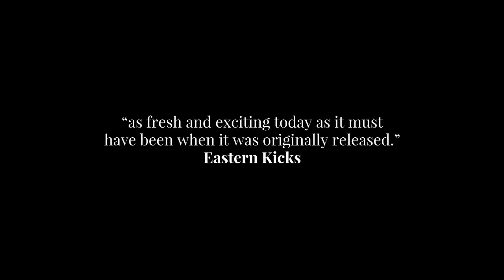DRAGON INN (1967) (Masters of Cinema) DVD & Blu-ray UK Trailer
A quintessential entryway into the highly stylized, tightly choreographed wuxia genre of martial arts cinema, Dragon Inn was a global breakthrough for the form’s greatest practitioner, King Hu. Its influence remains incalculable, from its annihilation of traditional expectations of what kind of role an actress should inhabit (also chipped away at by Hu's previous masterpiece Come Drink with Me), to the formation of many of the genre’s archetypes — such as the Eunuch, the Swordswoman, and the Family of Murdered Loyal Officials — that are still recognizable in the martial arts films of today.

It’s the middle of the Ming Dynasty. The powerful eunuch Cao (Pai Ying) has killed the Loyal Minister Yu, and Yu’s children are exiled to the border, whereupon Cao undertakes efforts to massacre the remnants of the family. As Yu’s children take refuge in the Dragon Gate Inn, Xiao the righteous swordsman (Shih Jun) and the surviving loyalists of Minister Yu engage in a series of battles to the death against the forces of the blood thirsty eunuch.

After having returned to the spotlight in 2003 as the backdrop for Tsai Ming-liang’s modern classic Good Bye Dragon Inn, Hu’s film is again resurrected by way of the dazzling 2014 4K restoration presented here, so that a new generation may revel in some of the most astonishing action sequences ever committed to film: Vincente Minnelli and Gene Kelly in a dance of death, pointing forward to the modern films of Tsui Hark and Johnnie To. The Masters of Cinema Series is proud to present Dragon Inn for the first time in the UK in a Dual Format special edition.